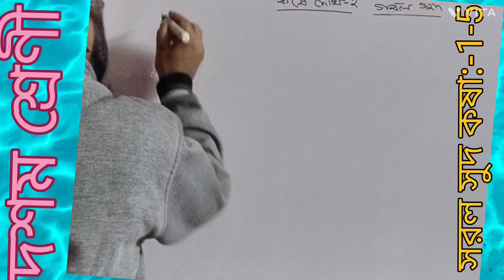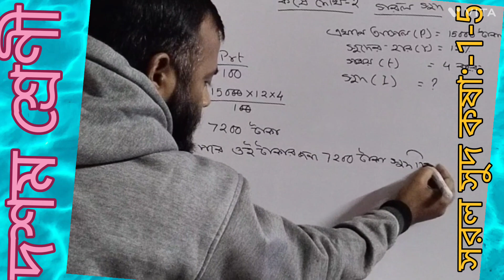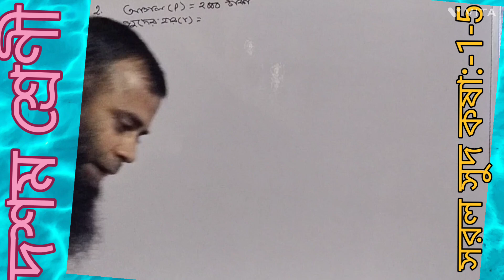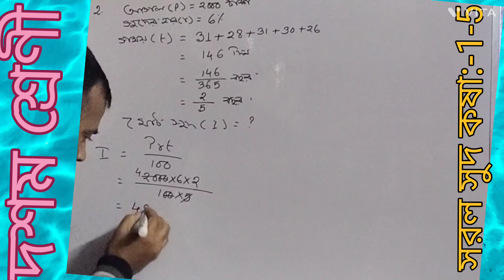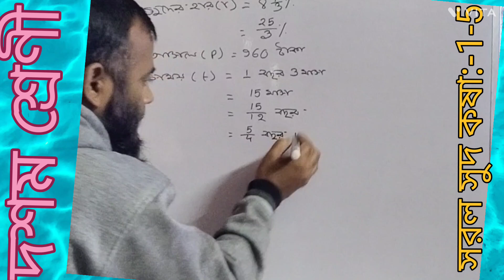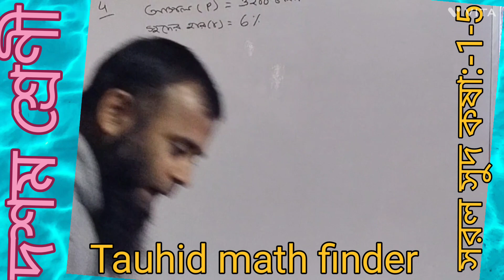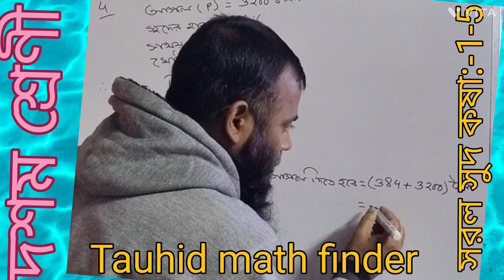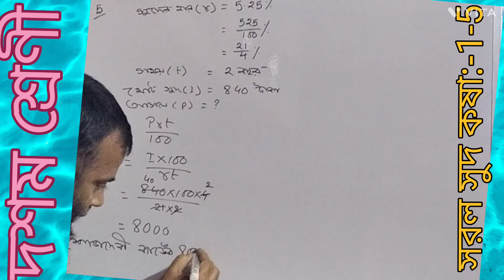Tohid Shaikh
দশম শ্রেণীরকষে দেখি 2 অধ্যায়েরএক থেকে পাঁচ নম্বর প্রশ্নেরউপযুক্ত সমাধান:-